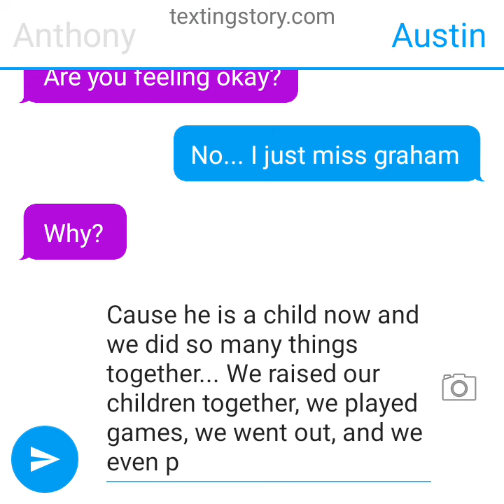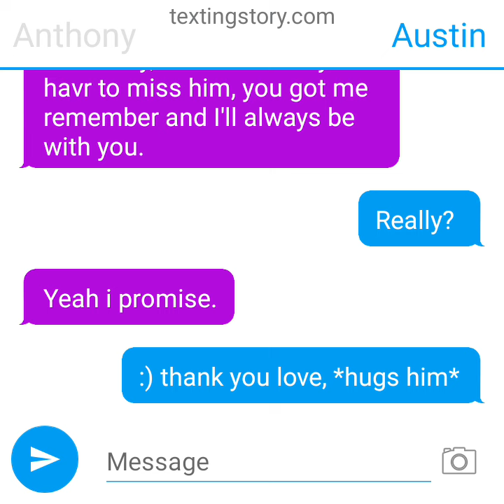Comforting, (Austin X Anthony).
Hey guys here is another texting story and it's about Austin X Anthony, yes I haven't done these in sooooooo long.

but I will do more I promise.